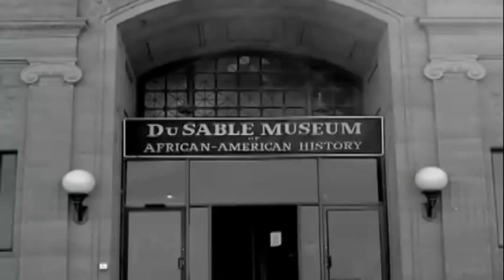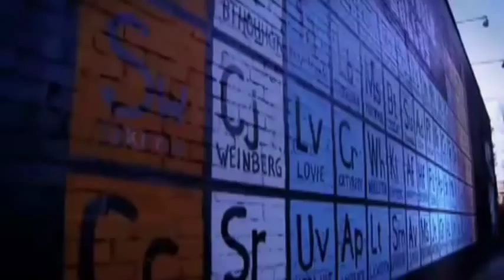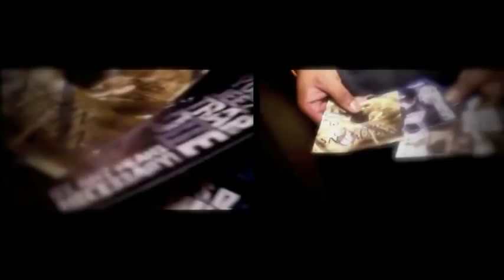Illmerican Ice Cream - Wolfgang Gartner vs. Kanye West, Dorrough, & Young Jeezy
llmerican Ice Cream - Wolfgang Gartner vs. Kanye West, Dorrough, & Young Jeezy
Newest Track From GT Productions

Credits:
Instrumental - Illmerica by Wolfgang Gartner
Kanye West - Number One & Homecoming
Dorrough - Ice Cream Paint Job
Young Jeezy - Take It To The Floor

Song is an original composition and created for free use.